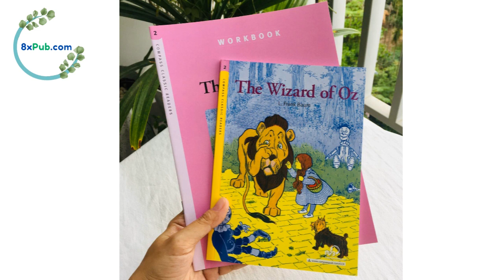Compass Classic Readers Level 2-4 | The Wizard of Oz